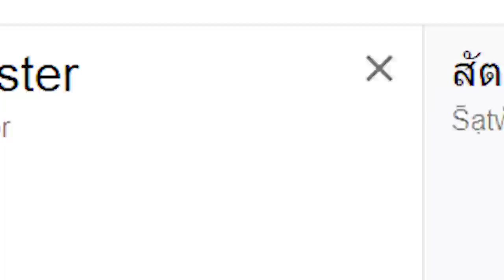แข่งป้องกันเกาะ!!.. เกาะสเกล กาก กับ เกาะเอนเดอร์แมนโหด! จะรอดไหม😂 [Minecraft เกรียน]